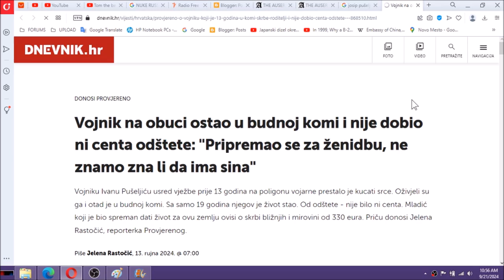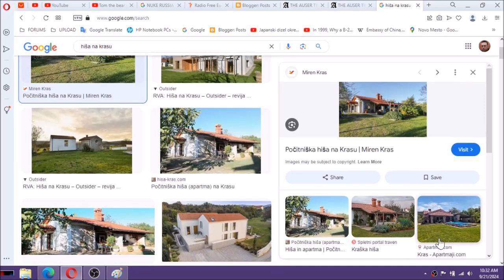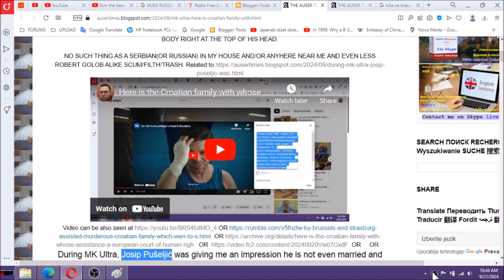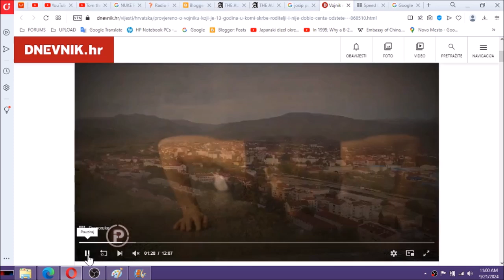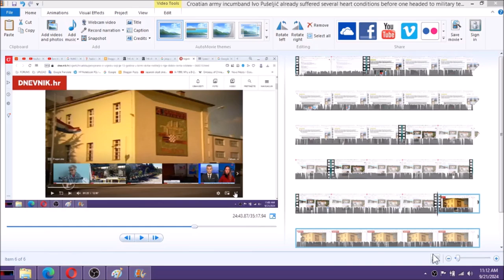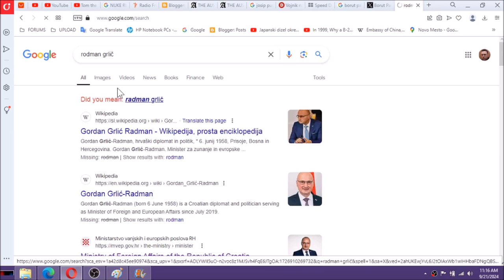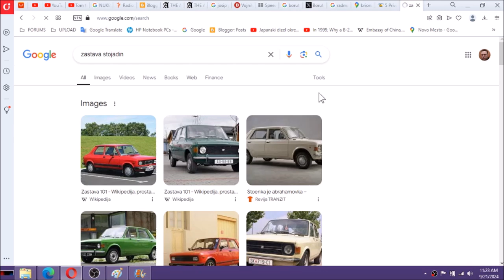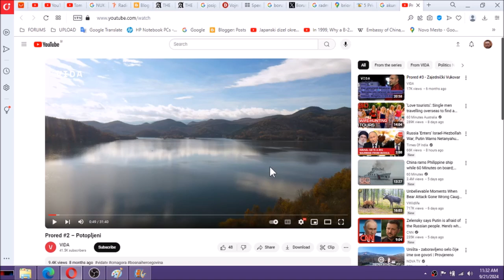Croatian army incumband Ivo Pušeljič already suffered several heart conditions before one headed to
Croatian army incumbent Ivo Pušeljič already suffered several heart conditions before one headed to military test